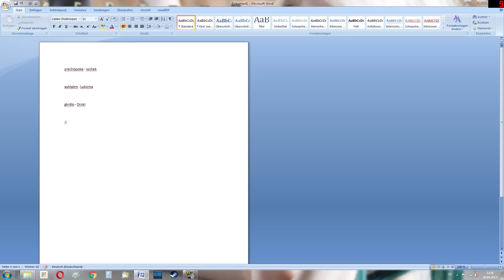Wie alles begann - Keysjore & Seyko Vlog #4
Die Antwort auf eine der meist gestellten Fragen.
Viel Spaß

Musiklizenz: victor-fashion-distortion-reflective